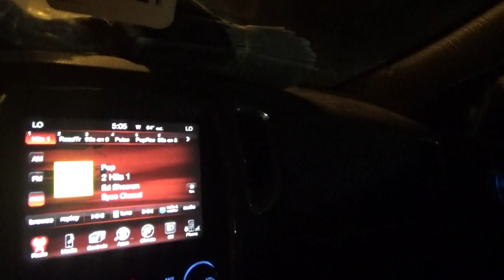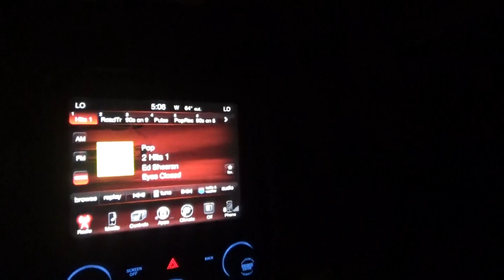i am half way done with the route saturday